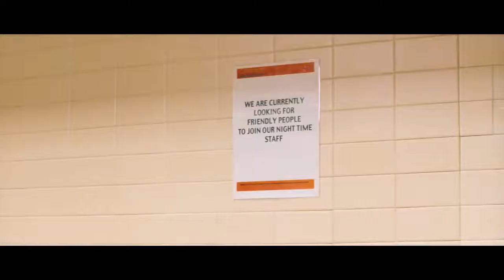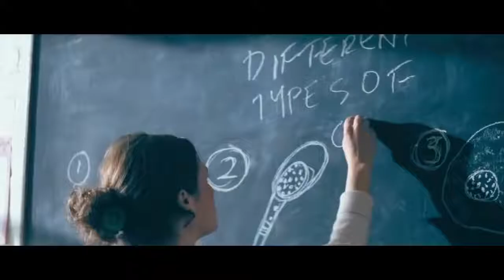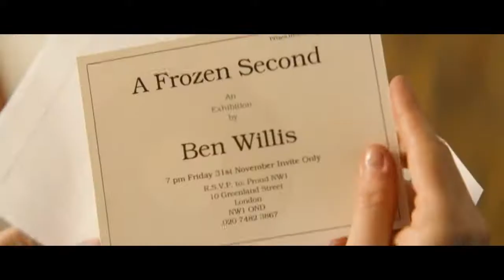Cashback 2006 Romantic Hollywood Movie Explained In Hind